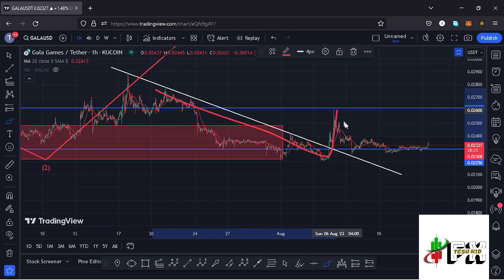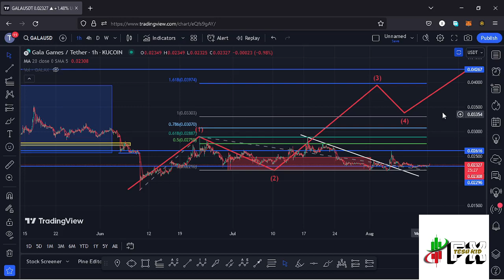🚨GALA GAMES SHOULD I BUY NOW PRICE ANALYSIS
🔥 Get up to 30,000USDT on Bybit when you register and trade